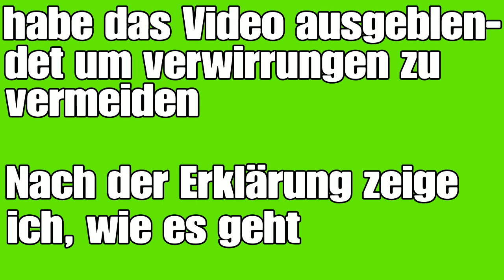❌GEPATCHED❌ SOLO Unlimited MONEY Glitch💵🤑 | GTA 5 Online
Ihr wollt Geld in GTA? Hier ein SOLO Money Glitch!

Mein Equipment:

SONY PlayStation 4 Slim 500GB (schwarz)

Philips Fernseher Model No. 22PFK4209/12 (schwarz)

SONY PlayStation DUALSHOCK 4 Controller (schwarz)

Trust GXT 310 Gaming Headset(NICHT zu empfehlen)